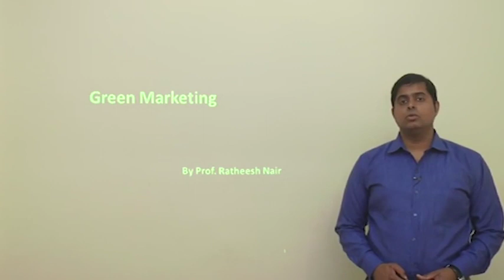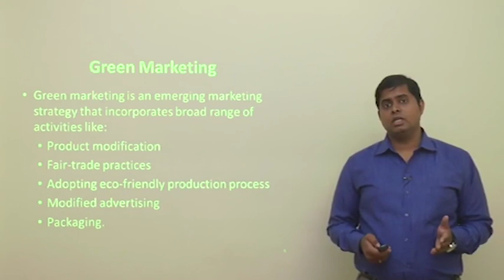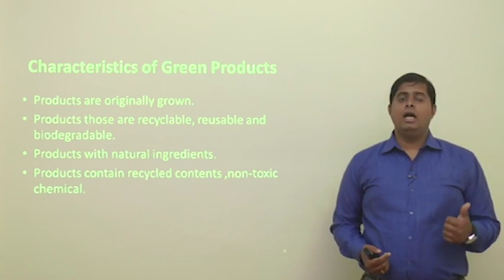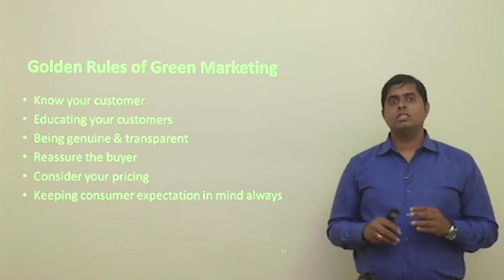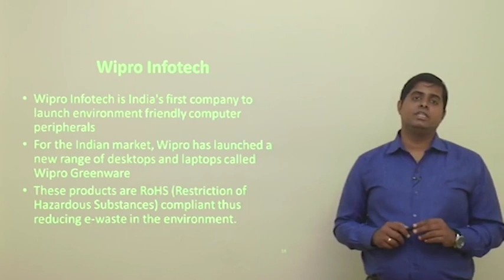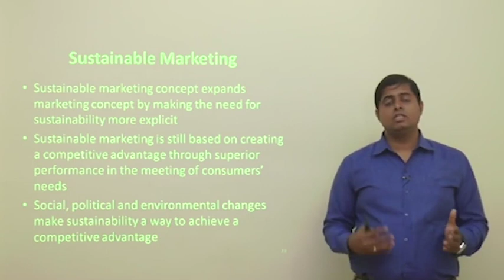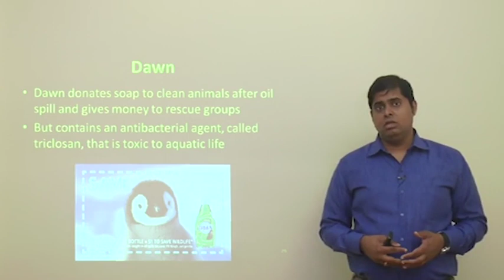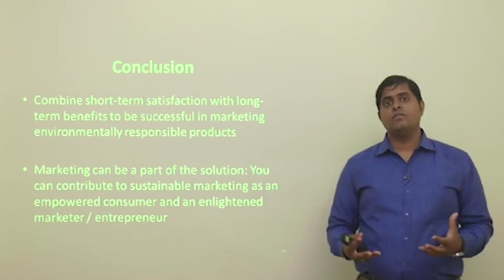Learn about Green Marketing | Welingkar's DLP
Prof. Ratheesh Nair explains the concept of green marketing and why we should be using it.
Green marketing as a holistic management process responsible for identifying , anticipating and satisfying the needs of customers and society in a profitable and sustainable manner.

For more Info on Welingkar's PGDM Distance Learning Program.